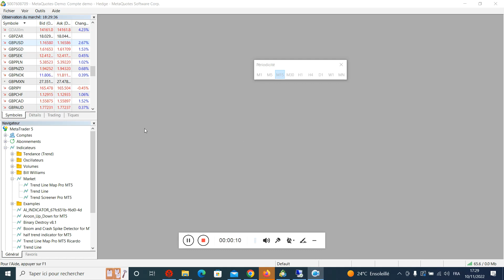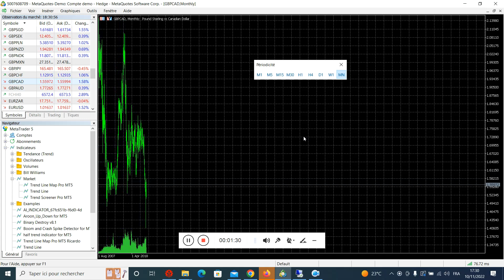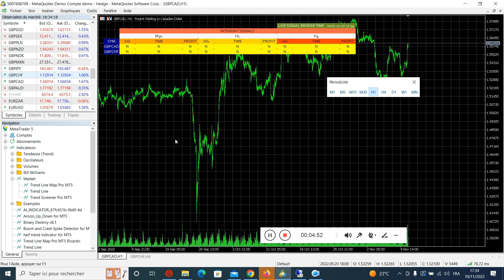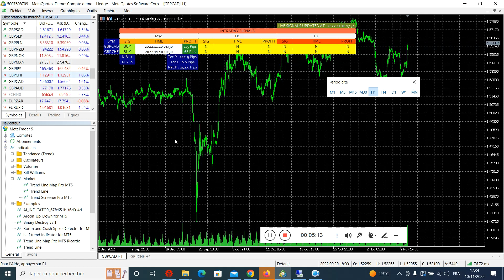Download Historical data for MT5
Download Historical for trend screener and Trend line map indicator.